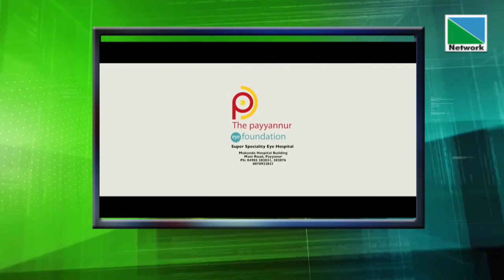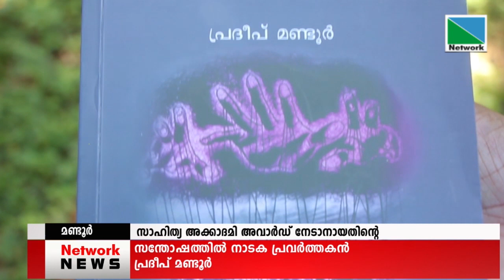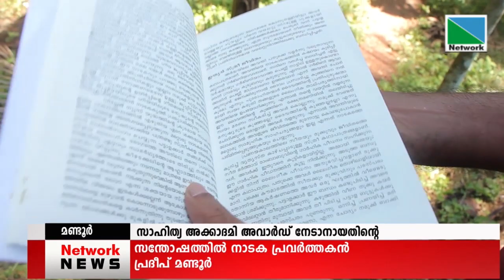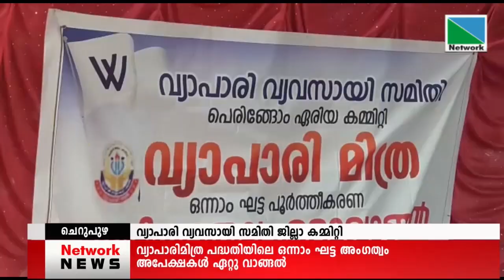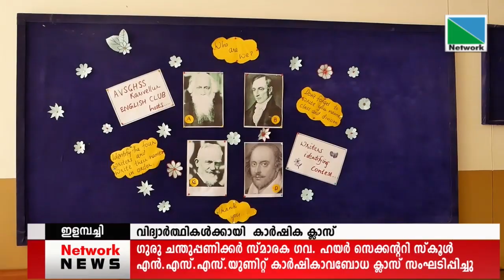28 JULY 2022